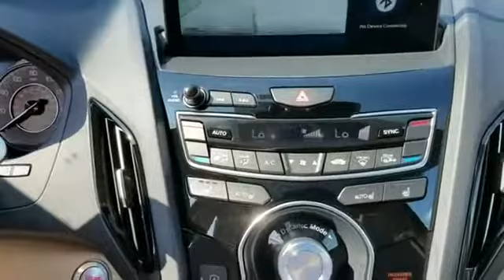2019 Acura RDX Columbia, Ellicott City, Silver Spring, Glen Burnie, College Park